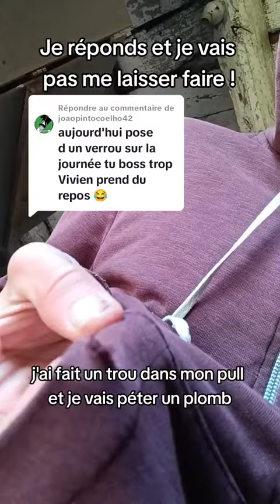Je vous réponds !